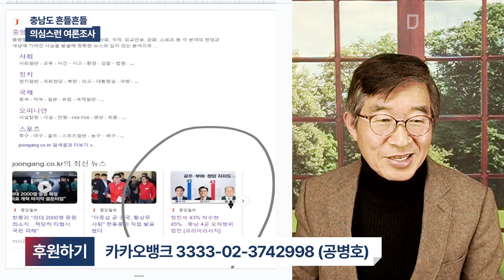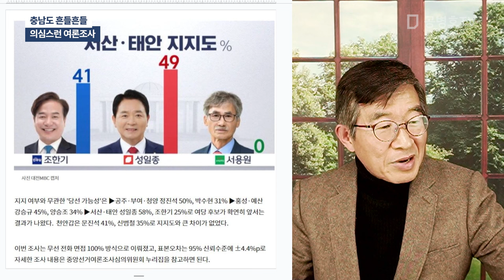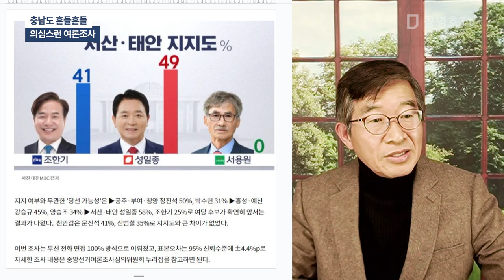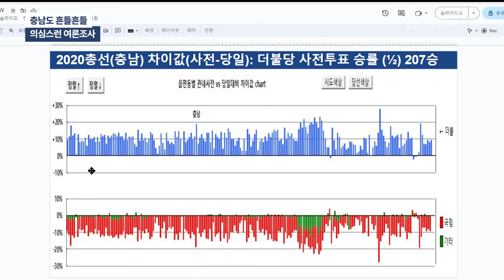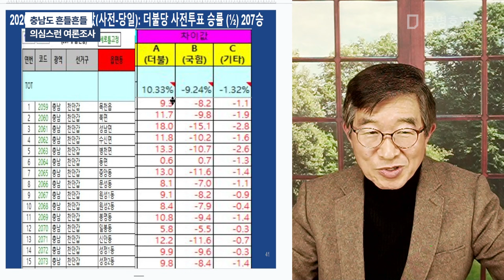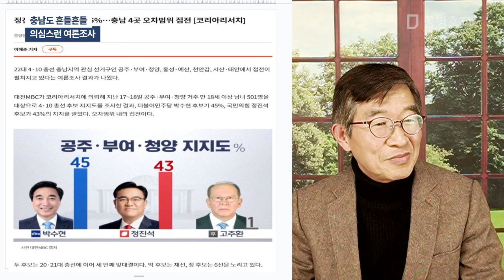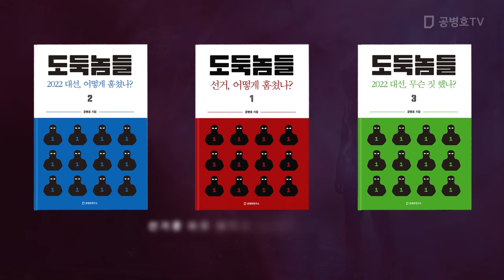충남도 흔들흔들 / 의심스런 여론조사 [공병호TV]